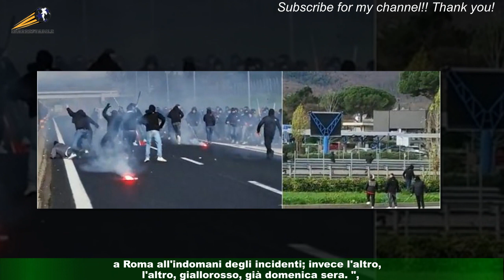Scontri tifosi Roma e arrestati altri due ultras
ROMA -  In totale sono tre gli ultras di Roma e Napoli arrestati dalla Polizia in seguito agli scontri avvenuti domenica sull'autostrada A1.Scontri che, come ricostruito, erano stati pianificati dagli stessi tifosi dandosi appuntamento all'autogrill dove morì Gabriele Sandri.Due dei tre supporter arrestati sono stati messi in stato di fermo oggi, lunedì,